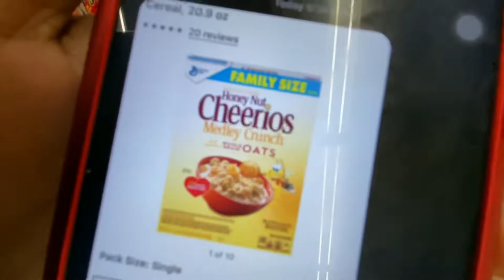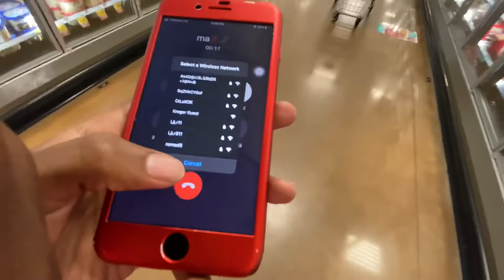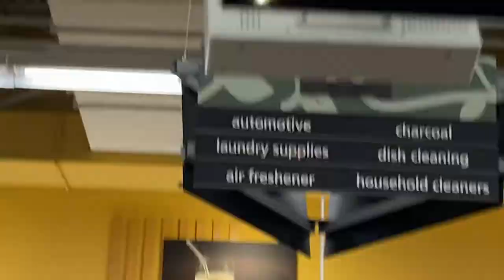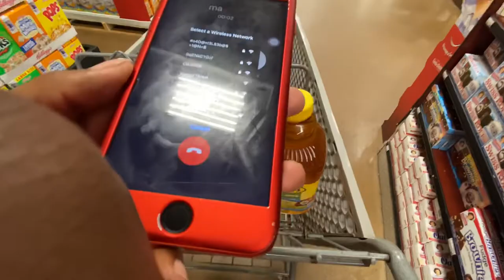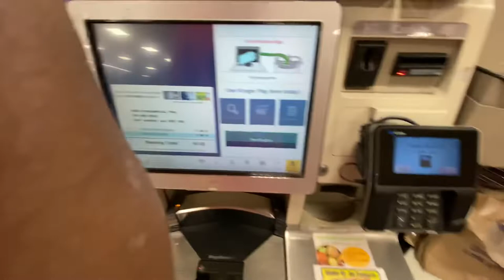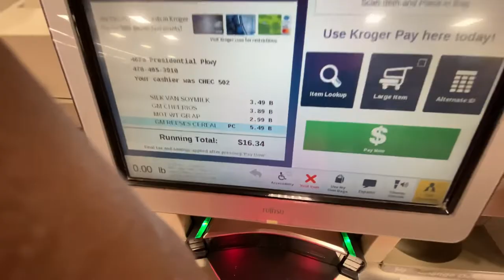My Vlog Went Terrible (NEVER AGAIN)